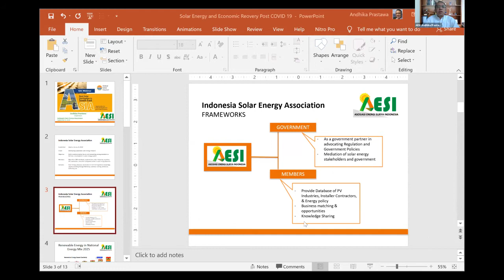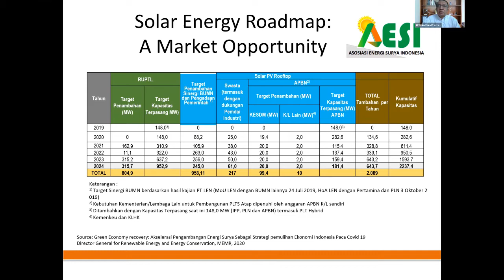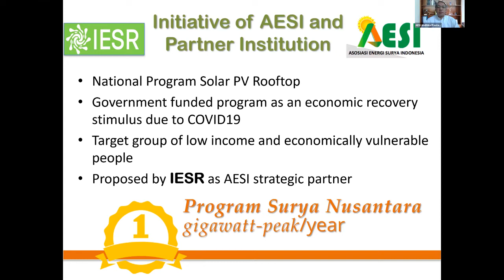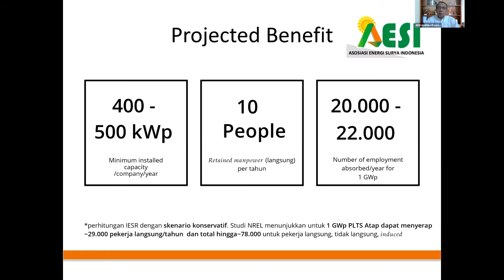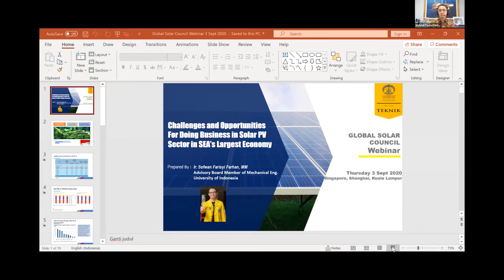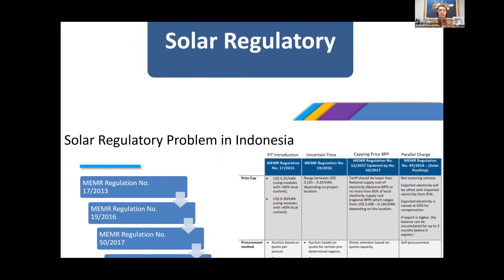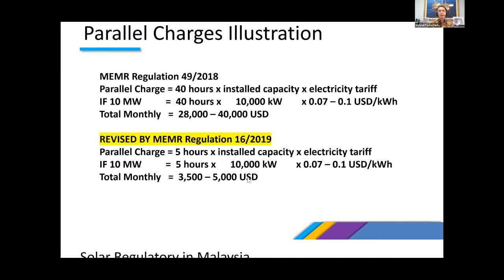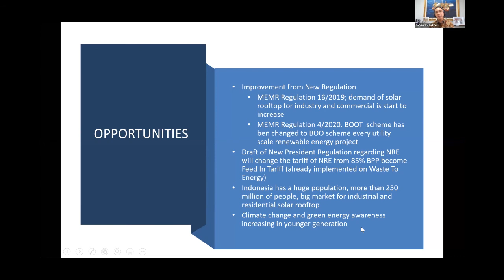Focus Indonesia | Recorded GSC Webinar | Next Solar Destination in South East Asia (2 of 5)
Recorded Global Solar Council Webinar | 3 September 2020 | Next Solar Destination in South East Asia: Opportunities for Global PV Market and post-COVID Scenarios (2 of 5 )

Focus Indonesia:
- Solar Energy Roadmap Indonesia – Mr. Andhika Prastawa, Chairman, Indonesia Solar Energy Association
- Challenges & Opportunities Doing Business in Solar PV in SEA’s Largest Economy – Mr. Sofwan Farisyi Farhan, Advisory Board Member of Mechanical Engineering, University of Indonesia